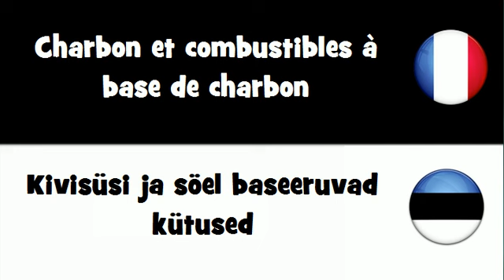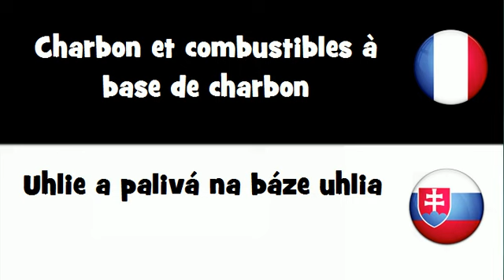Traduction en 20 langues # Charbon et combustibles à base de charbon